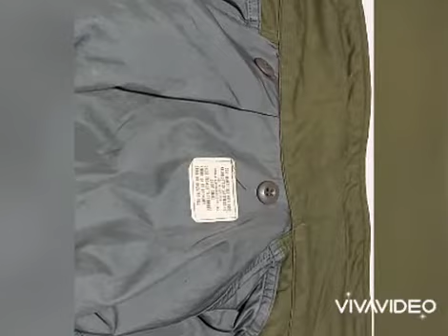0902194222 SƯU TẬP ÁO KHOÁC M65 US MÀU OLIU KHÓA NHÔM CỦA LÍNH MỸ THỜI CHIẾN TRANH VIETNAM WAR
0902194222 SƯU TẬP ÁO KHOÁC M65 US MÀU OLIU  KHÓA NHÔM  CỦA LÍNH MỸ THỜI CHIẾN TRANH VIETNAM WAR